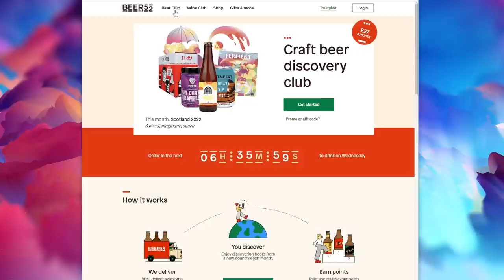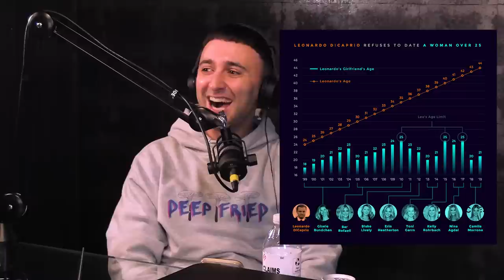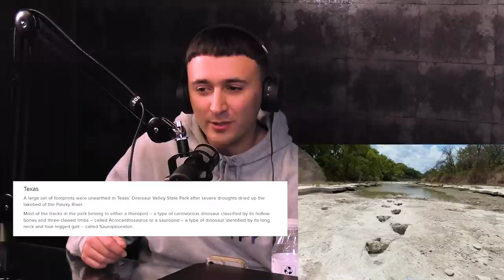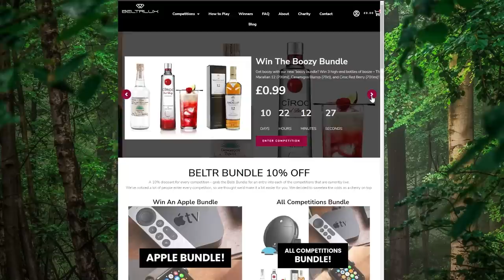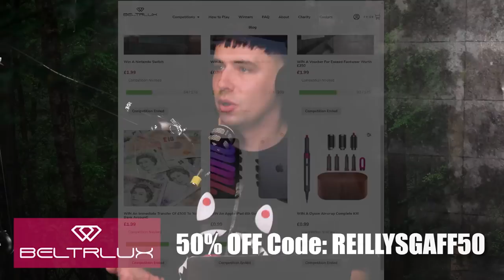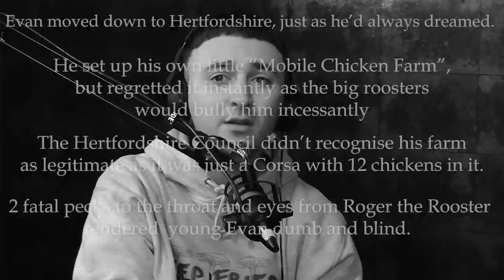My First Flee | Reilly’s Gaff #38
DEEP FRIED Merch

Beer 52

Get a FREE case of Beer with Our Link!
"CODE" Barbers

386 Duke St,  G31 1DN
117 Main St, Bridgeton, G71 7EW

Beltrlux